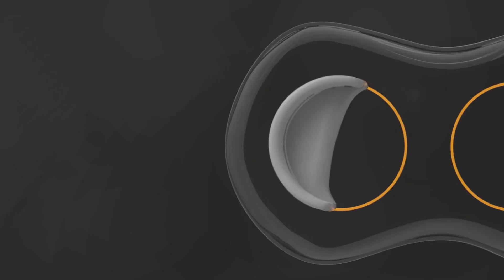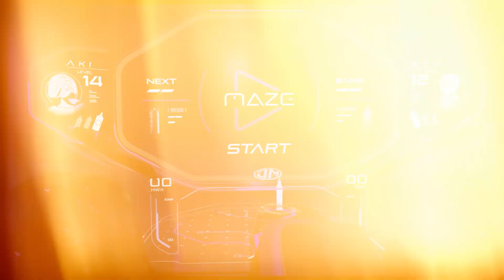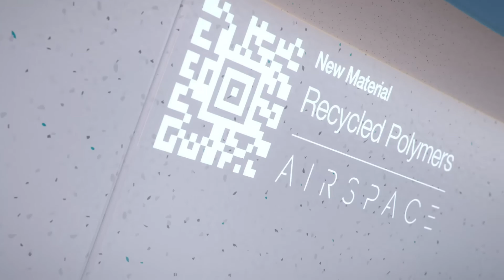14 New Emerging Technologies That Will Change The World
🌟 Unlock Cash Back Rewards with Rakuten! 🛍️
Elevate your shopping experience and turn every purchase into a rewarding adventure! 🎁 When you shop through Rakuten, you not only get access to your favorite stores but also earn exclusive cash back.

👉 Use code: tam65769 for additional savings!

In this exciting video, we explore 14 groundbreaking technologies poised to change the world as we know it. These innovative advancements have the potential to revolutionize various industries, improve our daily lives, and address some of the most pressing global challenges. Join us as we take a glimpse into the future and discover the transformative power of these cutting-edge developments.

We begin by highlighting the immense impact these technologies will have on healthcare, enhancing the ability to diagnose, treat, and prevent diseases with unprecedented precision and efficiency. You'll see how these advancements will lead to a healthier and more connected world.

Next, we delve into the realm of transportation, showcasing how future innovations will redefine mobility and make travel faster, safer, and more sustainable. The implications for both personal and public transportation are profound, promising a new era of connectivity.

The video also explores the role of these technologies in addressing environmental issues. From reducing carbon footprints to creating sustainable energy solutions, these advancements are crucial for protecting our planet and ensuring a greener future for generations to come.

Additionally, we discuss the potential for these technologies to revolutionize communication, education, and entertainment. You'll learn about the ways they will enhance how we connect with each other, access information, and experience the world around us.

Join us on this thrilling journey into the future as we uncover the 14 technologies that will reshape our world. This video offers a glimpse into the possibilities that lie ahead and the exciting innovations that will drive progress across all aspects of society.

Don't miss this fascinating exploration of the technologies set to change the world. Your support helps us bring you the best and most forward-thinking content.